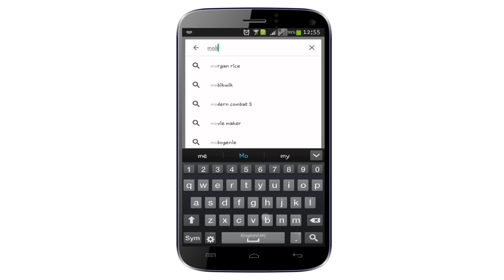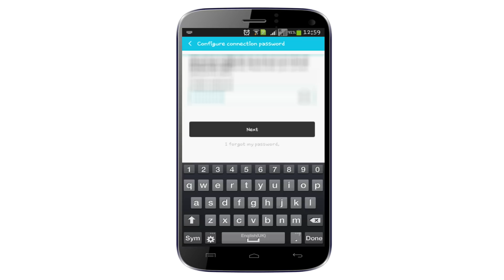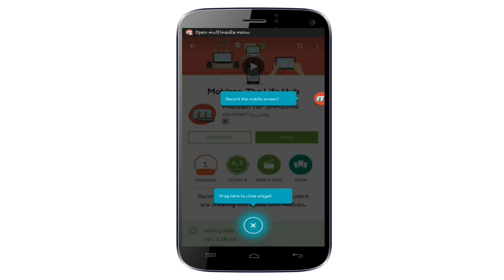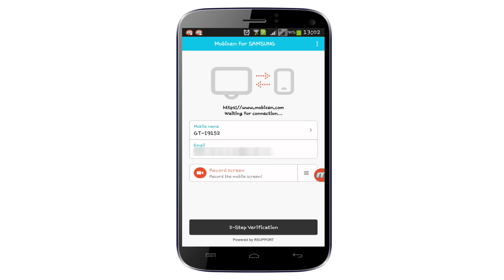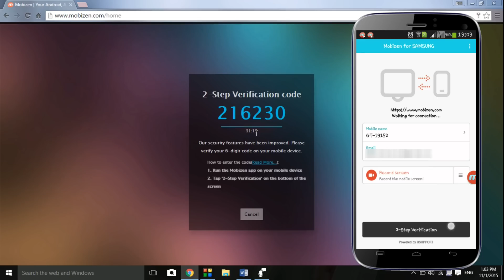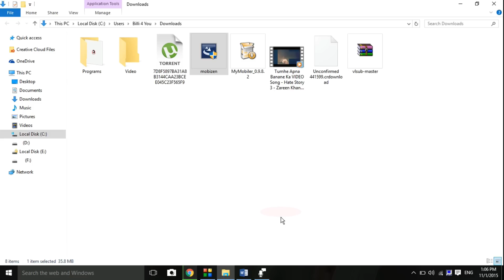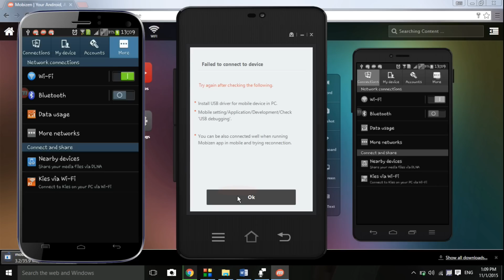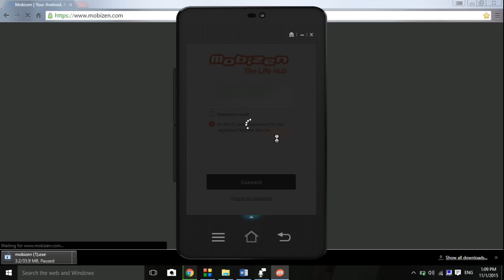How To Record Your Phone Screen (Without Root) For Android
Learn How to Record Your Android Screen Without Root or Computer Hindi Urdu